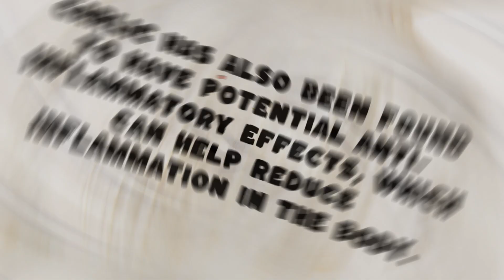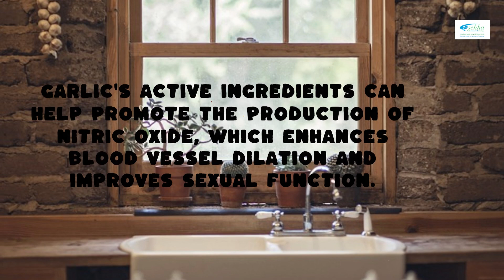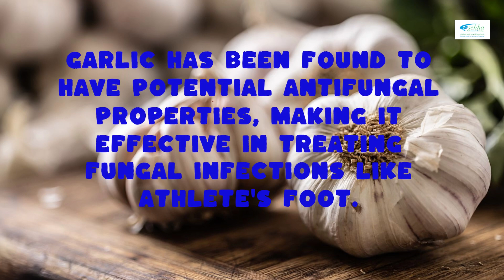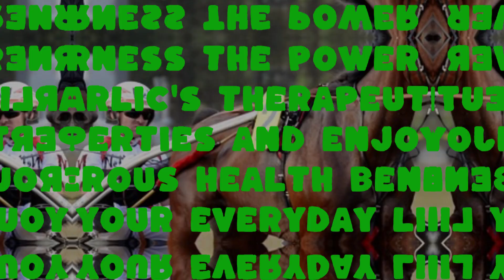"The Hidden Health Powerhouse: Exploring the Benefits of Garlic and Its Impact on Your Well-Being"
"La potencia oculta de la salud: explorando los beneficios del ajo y su impacto en su bienestar"
"Pembangkit Tenaga Kesehatan yang Tersembunyi: Mengeksplorasi Manfaat Bawang Putih dan Dampaknya Terhadap Kesejahteraan Anda"
«Скрытый источник здоровья: изучение преимуществ чеснока и его влияния на ваше благополучие»
The treasure of health